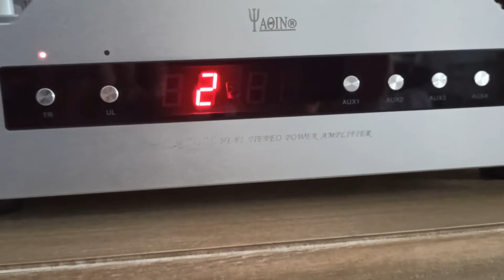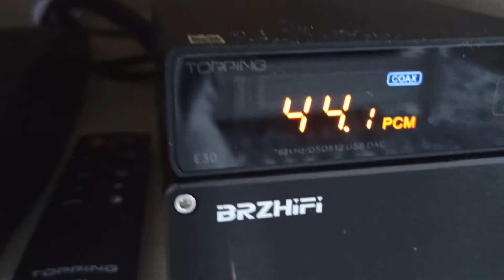Yaqin MS-30L, Pylon Sapphire 25, Philips CD614, Topping E30, Taga Harmony PF-600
Utwór: Richard Hartley - Sheena's Theme/Interlude